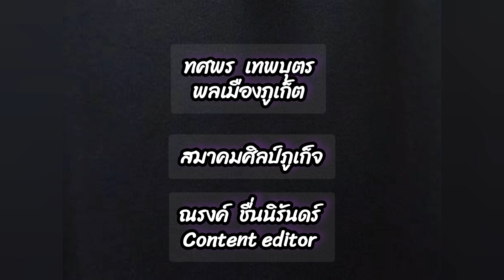Art will be a bridge connecting the world.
Thosaporn Thepbut, Phuket citizen Expressed his views on Phuket Province being the host of the Thailand Biennale Phuket 2025 that

         Phuket will develop a style Manage arts and culture in Phuket Province to be another big step, because of the Biennale It is an acknowledgment of culture and art in Phuket. From the beginning it was a local culture. of Phuket only Far wider is Andaman and nearby provinces. with similar cultures But today it raises the level of Phuket culture to the national level.

         The important thing is that it is being accepted by foreigners who understand the Biennale well. The unity of Phuket people. that join together to be hosts In order to allow us to collect art and culture Then come and develop further. Until the new generation can understand Access and developTo be a product that Phuket can touch and pass on to foreigners. who want to study our culture and the way of life, food, eating, clothing Including spoken language and dialect There are many differences in body language

        These arts are a bridge. Relations between nations both among Asian people together and civilized people from various countries Think of it as a bridge that will be successful only if we are able to take our culture Let's show it to foreigners. touched and understood

         ทศพร  เทพบุตร  พลเมืองภูเก็ต  ได้แสดงทรรศนะต่อการที่จังหวัดภูเก็ตได้เป็นเจ้าภาพจัด ไทยแลนด์ เบียนนาเล่ ภูเก็ต 2025  ว่า

         ภูเก็ตจะมีการพัฒนารูปแบบ  จัดการศิลปะวัฒนธรรม  ในจังหวัดภูเก็ตให้เป็นก้าวใหญ่อีก ก้าวหนึ่ง  เพราะเบียนนาเล่  เป็นการรับรองวัฒนธรรมและศิลปะในเมืองภูเก็ต  จากเดิมที่เป็นวัฒนธรรมท้องถิ่น  ของภูเก็ตเท่านั้น  กว้างไกลกว่านั้นคืออันดามันและจังหวัดใกล้เคียง  ที่มีวัฒนธรรมใกล้เคียงกัน  แต่วันนี้เป็นการยกระดับวัฒนธรรมภูเก็ตไปสู่ระดับประเทศ

      ความสำคัญก็คือว่ากำลังเป็นที่ยอมรับของชาวต่างชาติ  ที่เข้าใจ เบียนนาเล่ อย่างดี  การร่วมใจของชาวภูเก็ต  ที่ร่วมใจกันเป็นเจ้าภาพ  เพื่อที่จะทำให้เราได้เก็บเอาศิลปะวัฒนธรรม  แล้วมาพัฒนาต่อยอด  จนกระทั่งเด็กรุ่นใหม่สามารถเข้าใจ เข้าถึงและนำมาพัฒนา  ให้เป็นสินค้าที่ภูเก็ตสามารถเอามาจับต้องและส่งต่อไปสู่ชาวต่างชาติ  ที่ต้องการศึกษาวัฒนธรรมของของเรา  และชีวิตความเป็นอยู่  อาหาร  การกิน เสื้อผ้าอาภรณ์  รวมทั้งภาษาพูดและภาษาถิ่น  ภาษากายที่มีความแตกต่างหลากหลาย

        ศิลปะเหล่านี้เป็นสะพานเชื่อม  ความสัมพันธ์ระหว่างชาติต่างๆ ทั้งในหมู่คนเอเชียด้วยกัน  และชาวอารยประเทศต่างๆ  คิดว่าเป็นสะพานที่เชื่อมต่อจะสำเร็จก็ต่อเมื่อเราสามารถที่จะเอาวัฒนธรรมของเรา  เอามาแสดงให้คนต่างชาติได้เห็น  ได้สัมผัสและเข้าใจ